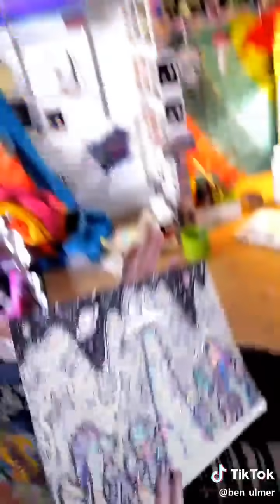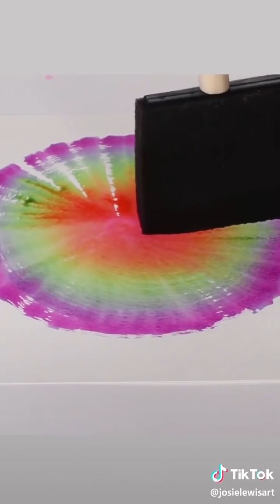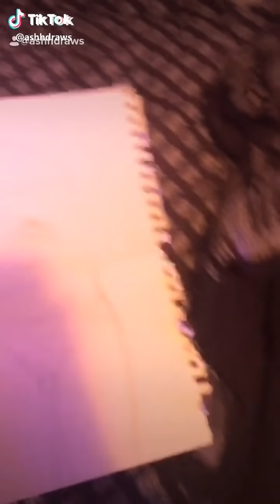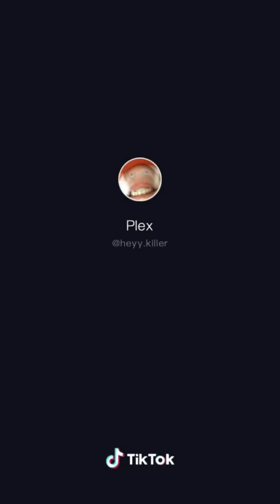Art TikToks to watch while in Quarantine